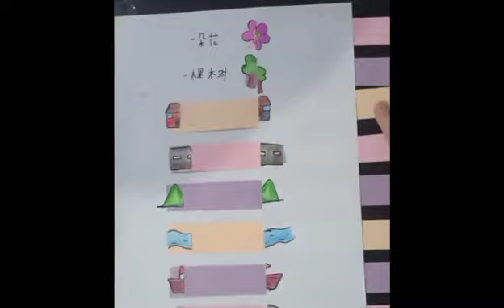Chinese Measure Words 📕✏️ 今天来学中文–量词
配合着琅琅上口的简单曲子，边玩边唱，边唱边玩。准备功夫也很简单哦！
一朵花🌸
一棵树🌲
一座房子🏠
一条路 🐾
一座山 ⛰️
一条河 🏞️
一只小船 🚢
一个我 👧🏻/👦🏻
弟弟一开始配合不到歌词，玩了几次就上手啦！